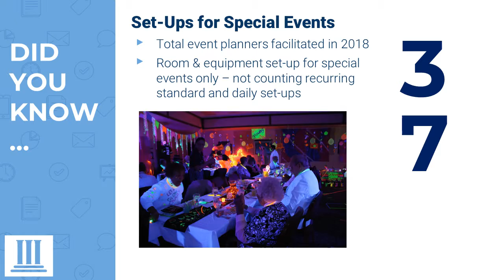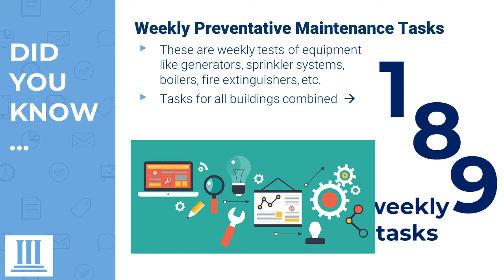Maintenance Team Recognition | Feb 2019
We're always wowed by the many important tasks all our employees handle on a daily basis. This month, we recognized the important contributions from our dedicated Maintenance Team! (Work orders, room set-ups, preventative maintenance, and snow-snow-and-more-snow --- to name a few!)